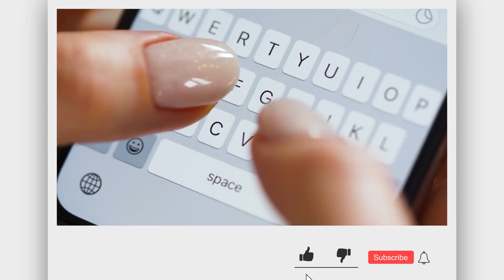Japan's LARGEST Exhibition of New Generation Robots SHOCKED The World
With one of the biggest robotics exhibitions of the year, Japan Robot Week 2024, currently taking place in the Land of the Rising Sun, Japanese robots are sweeping the globe. Numerous businesses have assembled at the expo to present their most recent advancements in robotic technologies. But this year's actual stars of the show are robotic humans.
Chinese robots are posing a significant threat to Japanese robots this year. China's robotics innovations are at previously unheard-of heights, and Japanese robots are finding it more and more difficult to hold the top spot in the world. We've put up a report that highlights the most intriguing exhibits of the show, allowing you to choose which nation's robots won Japan Robot Week 2024.
Tokyo Robotics, a Japanese engineering company, showcased their remarkable humanoid robot, Torobo, during the event. This robot is capable of moving heavy objects, sawing wood, hammering nails, wiping tables, and much more. The robot is perfect for heavy industrial activities like lifting and stacking items because it can lift up to 8 kg with one hand and apply up to 20 kg of force in specific positions.